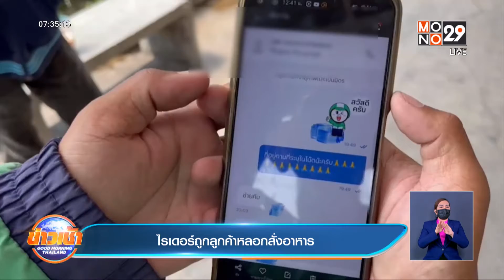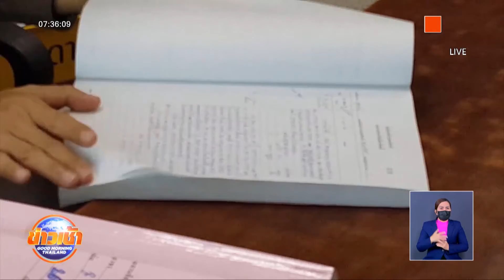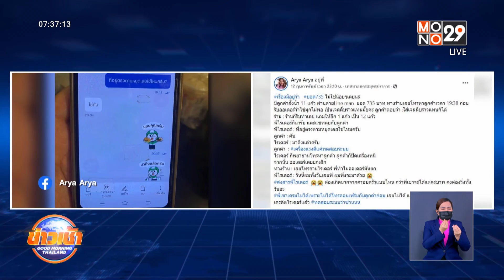ไรเดอร์ถูกลูกค้าหลอกสั่งอาหารl Goodmorning Thailand l 14 ก.พ.65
มีข่าวเตือนภัย สำหรับกลุ่มไรเดอร์ โดยเฉพาะอาหาร และ เครื่องดื่ม หลังจากไรเดอร์ หลายราย ถูกผู้สั่งปฏิเสธรับสินค้า โดยอ้างว่าเป็นเพียงการทดสอบระบบเท่านั้น